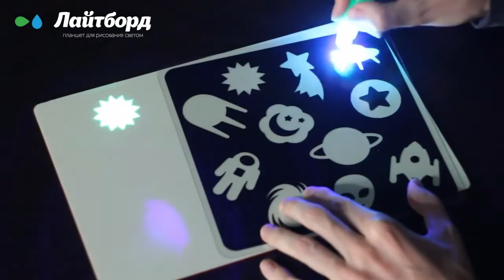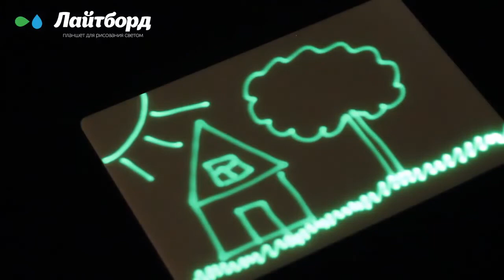Планшет для рисования светом Лайтборд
Данное видео демонстрирует то, как работает Планшет для рисования светом Лайтборд. Более детально ознакомиться и приобрести данный товар можно по ссылке ниже: